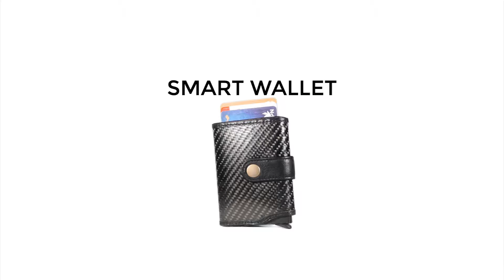Carbonislyfe Introduction Video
Hello! Welcome to Carbonislyfe!
For more information of our product please follow us on